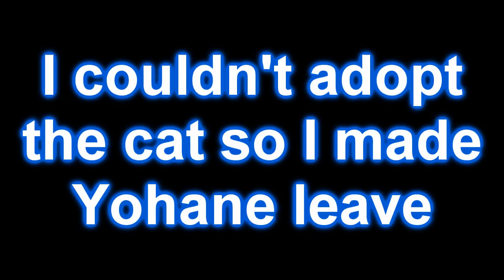LET'S KILL SOME SIMS 💀 | The Sims 4 (Extreme Violence Mod)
Thumbnail made by SongSims!

I had nothing better to do so I decided to kill off some sims (using a mod) to make room for the Love Live! & THE iDOLM@STER girls :). Plus, a huge plot twist unfolds! I honestly never expected it!

I also recorded this around the time I had a sinus infection so if your wondering why I kind of sounded like i'm dead. yea that's why LOL
💎 Mod Creator | Sacrificial
💎 Genre | Life Simulation